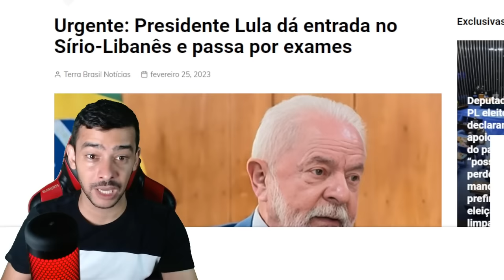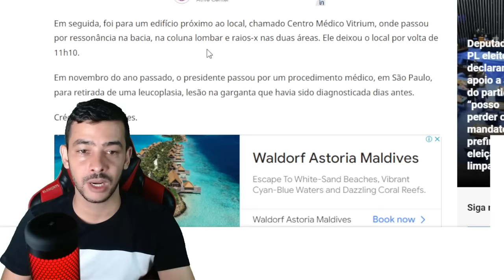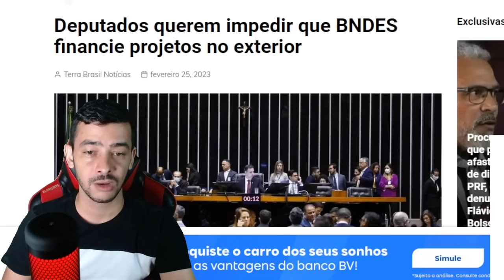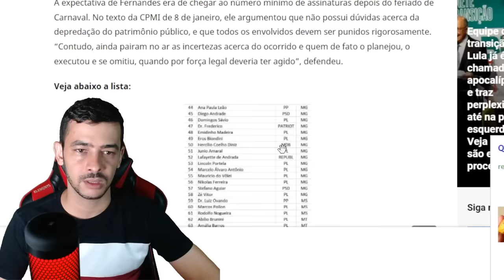URGENTE! VAI TUDO MUNDO PRO XILINDRO LULA FORA DA PRESIDENCIA ! BOLSONARO DE VOLTA!